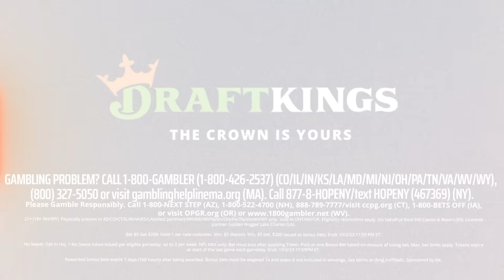Recreate The NBA Player Dunk, Win The Prize!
Don’t miss out on all the action this week at DraftKings!  Download the DraftKings app today!

Thank you @Jesser @JeffreyBui @JohnnyCarmack @justinroque  and John for dunking!

Gambling Problem? Please Gamble Responsibly. Call 1-800-NEXT STEP (AZ), 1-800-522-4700 (NH), 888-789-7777/visit ccpg.org (CT), 1-800-BETS OFF (IA), or visit OPGR.org (OR) (WV). 21+ (18+ NH/WY). Physically present in AZ/CO/CT/IL/IN/IA/KS/LA(select parishes)/MA/MI/MD/NJ/NY/OH/PA/TN/VA/WV/WY only. Void in NH/OR/ONT. Eligibility restrictions apply.  On behalf of Boot Hill Casino & Resort (KS). License partner Golden Nuggets Lake Charles (LA). Bet $5 Get $200: Valid 1 per new customer. Min. $5 deposit. Min. $5 bet. Ends 10/2/23 11:59 PM ET. No Swear: Opt in req. 1 No Sweat token issued per eligible gameday, up to 3 per week. NGL bets only. Bet must lose after applying Token. Paid as one Bonus Bet based on amount of losing bet. Max. bet limits apply. Tokens expire at start of the last game each gameday. Ends 10/2/23 11:59PM ET. Rewarded bonus bets expire 7 days after being awarded. Bonus bets must be wagered 1x and stake is not included in winnings.